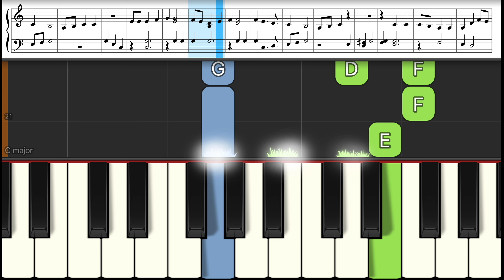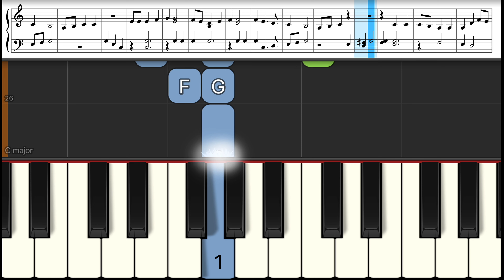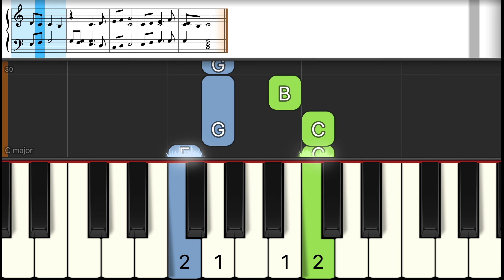How to Play The Star Spangled Banner on Piano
Includes finger notes and key names. Song is repeated several times to make practising easier.

To play it slowly, click on the setting icon (the cog in the bottom right when you hover over the video on YouTube) and then you can select a different speed. You can slow down to 25% to practise until you develop the correct muscle memory.

Have fun!

Many more coming soon. Please leave requests in the comments. Thank you.